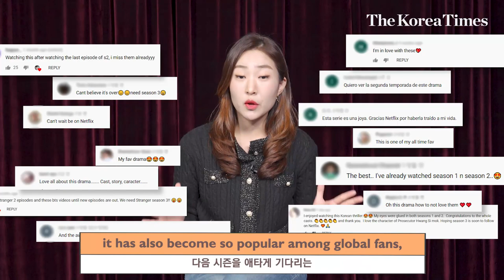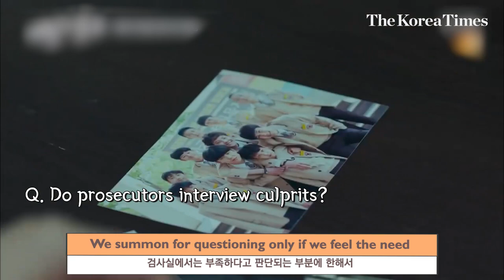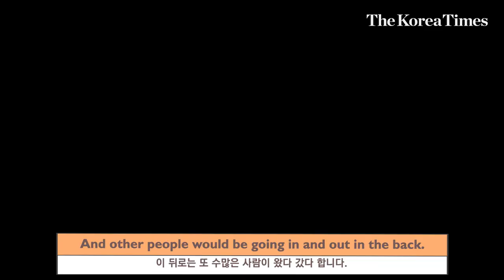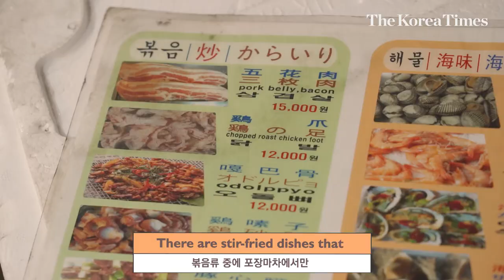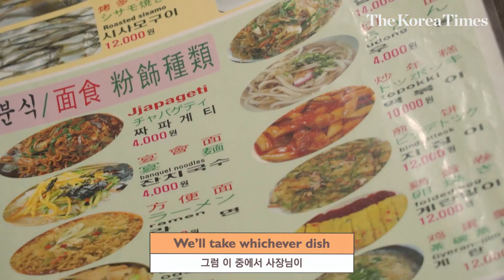Is K-drama different from real life? Legal drama "Stranger" FACT CHECK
Season 2 of the crime thriller series “Stranger” has become so popular among global fans, dying to see the next season.

A big portion of the series takes place at the prosecutor’s office, giving a glimpse of their life. But, haven’t you ever wondered how much of those resemble the actual world of prosecution?
Check out the video to see what parts of the series are true!